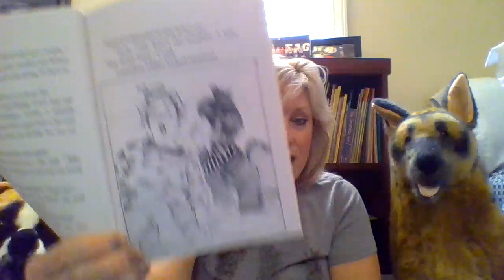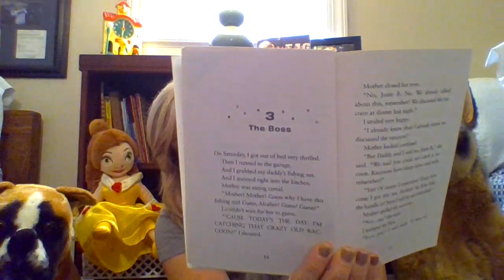Junie B Jones Smells Something Fishy Chapter 3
I hope you enjoy chapter 3. Junie is always up to something.